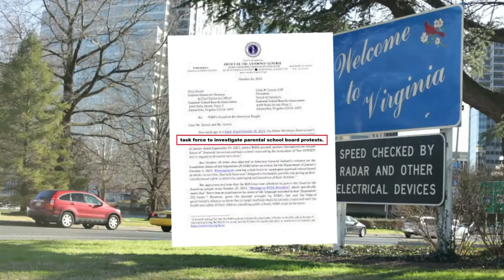Security Threats, Political Prosecution Beyond Innocence and Guilt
From branding parents speaking out against critical race theory and deviant ideology in schools as terrorists to the Mar-a-Lago raid, The completely corrupt and criminal Justice Department transforms pre-election political opposition into national security threats...